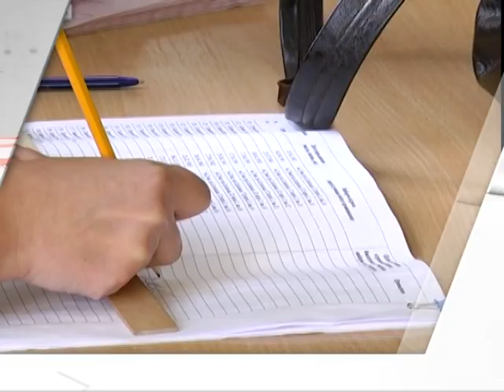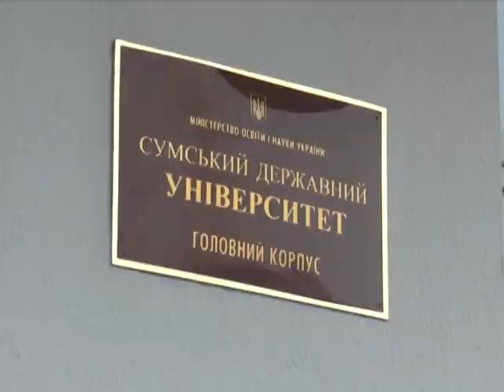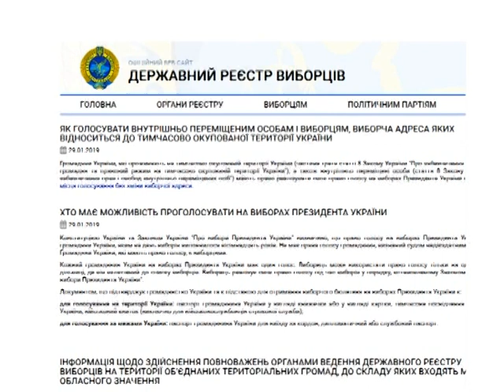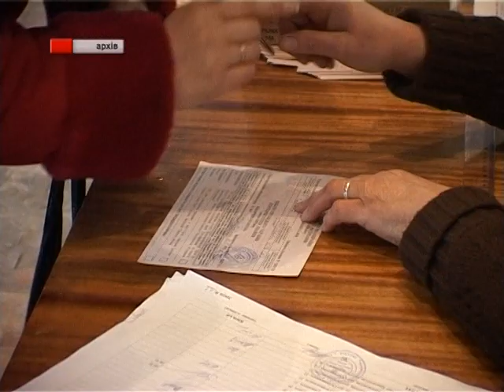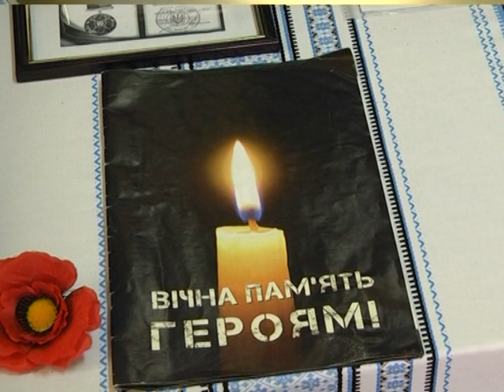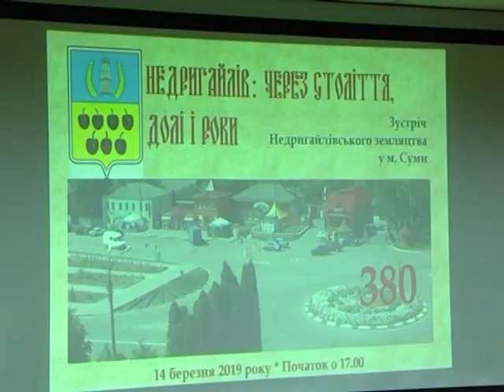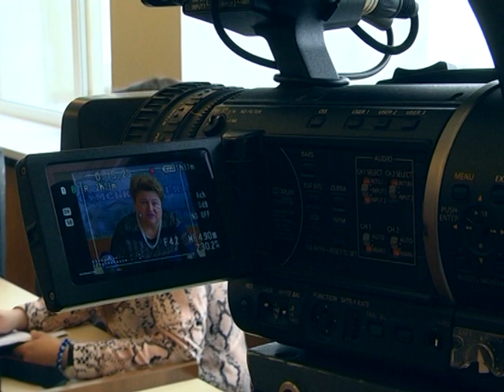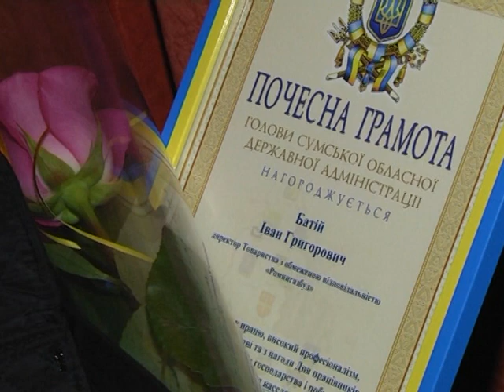Новини 15 березня 2019